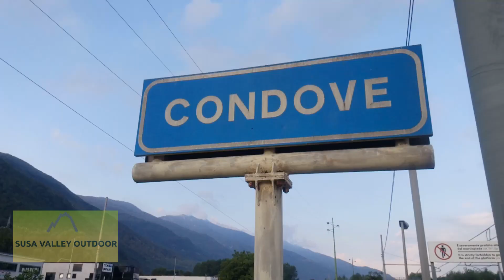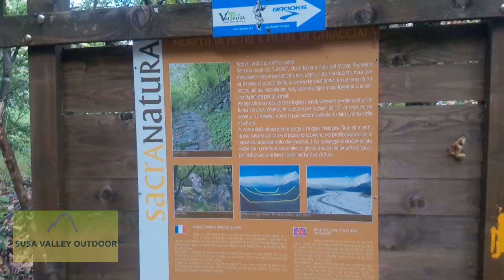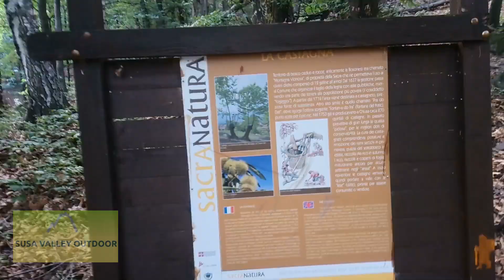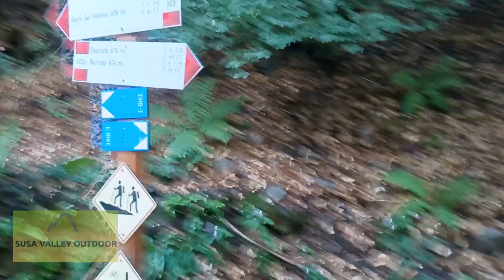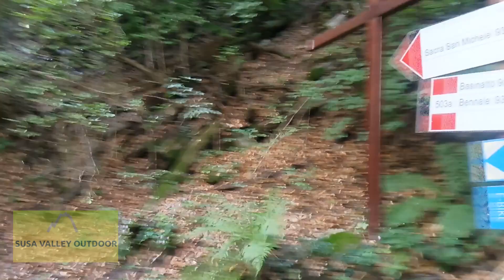Susa Valley Outdoor: Mule Track ASMR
About this video:
Hiking on the mule track from Chiusa San Michele (Condove rail station) to the Sacra di San Michele (Abbey of Saint Michael of Chiusa) - path 503 - 60' up / 30' down.

About Susa Valley Outdoor:
Susa Valley Outdoor is about hiking in Susa Valley, Italy.
If you can't get outside, enjoy the sights and sounds of nature, otherwise show the route, which paths to choose if there are crossroads, panoramic points, points of interest, billboards, maps and so on: prepare your hike in advance with an explanatory video.

Chapters:
00:00 Condove approach
00:57 Hike
08:54 backlit forest
10:47 Sacra